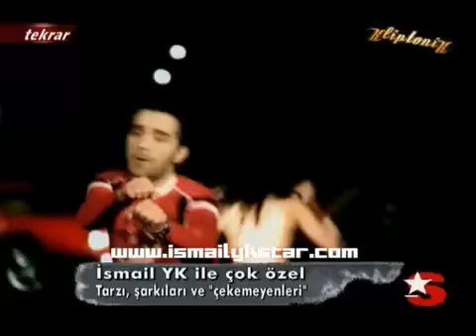Ismail Yk - Yar Gitme Klib Reportaji { By Ayide Yk }